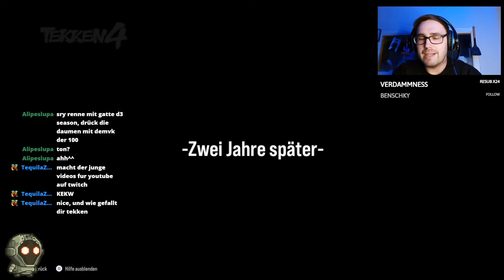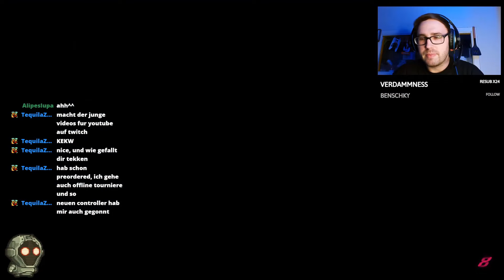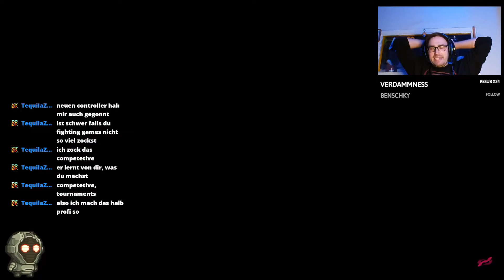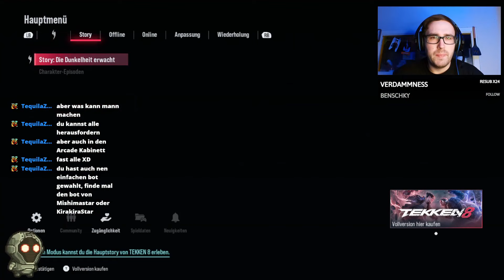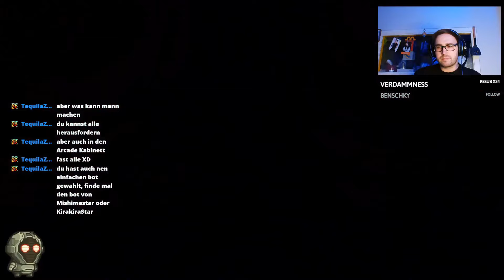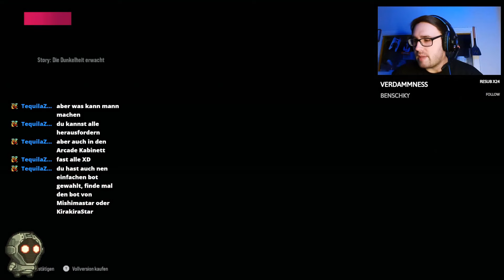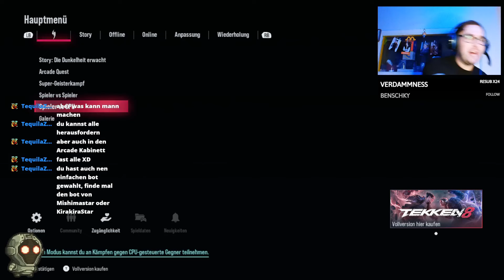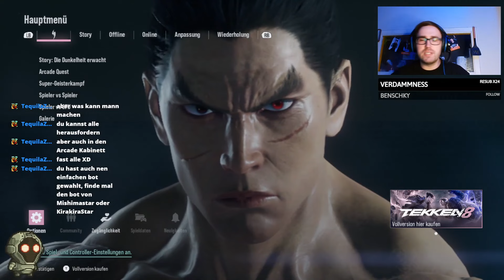TEKKEN 8 🔥 SUPER-GEISTERKAMPF ANGETESTET! ❤️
«TEKKEN 8»
von Bandai Namco Entertainment [2024]

Mein Postfach:
17013 Neubrandenburg

WICHTIGER HINWEIS:
Wenn dir das Video gefällt, unterstütze den Entwickler
und kauf dir das Spiel! 😊